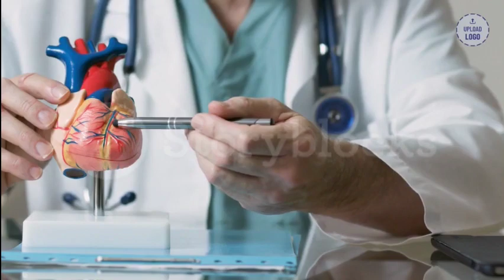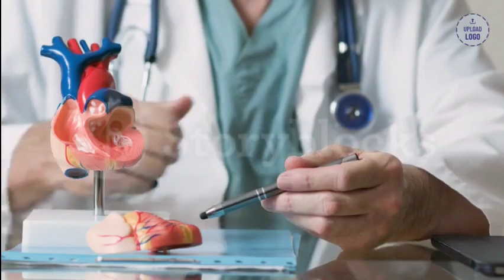HEALTHYHEART FORTE – HEALTHYHEART FORTE GERÇEK ORTAYA ÇIKTI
Sizin için yapmam gereken uyarıyı unutmayın: HealthyHeart Forte'i gerçekten satın almak istiyorsanız alacağınız siteye dikkat edin, dolayısıyla bu ürünü satın almak istiyorsanız mutlaka resmi web sitesinden satın alın.

Çok önemli bir uyarı daha: HealthyHeart Forte kullandığını söyleyen, aslında kullanmamış kişilere karşı dikkatli olun.
Bu videoyu izledikten sonra açıklamaya tıklayabilir ve her bir HealthyHeart Forte şişesinin içini görmek için resmi web sitesine gidebilirsiniz.